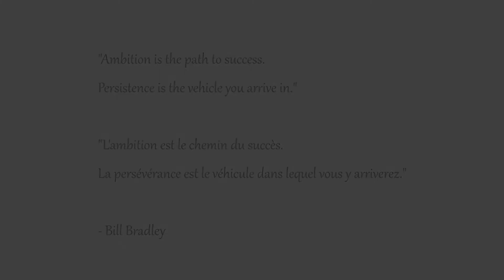The butterfly effect / L'effet papillon #359